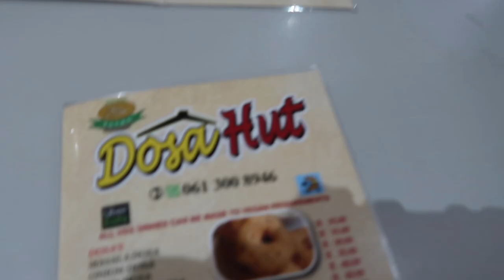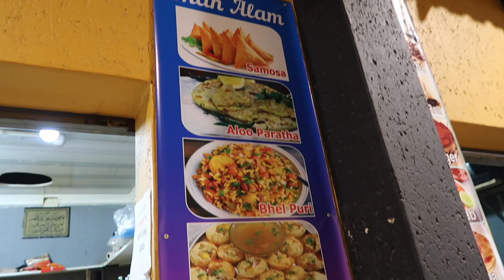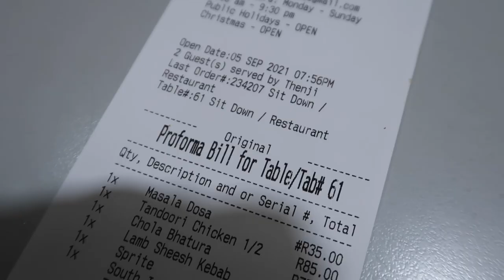DATE NIGHT: Dining out at Dosa Hut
Hi Lovelies,

Suhayl and I went on a date to the bustling suburb of Fordsburg. Rich in Indian culture, we walked the alleys of the famous Fordsburg Square Market and sampled the delicious Indian cuisine.

Follow me on all platforms on @zaida_omar